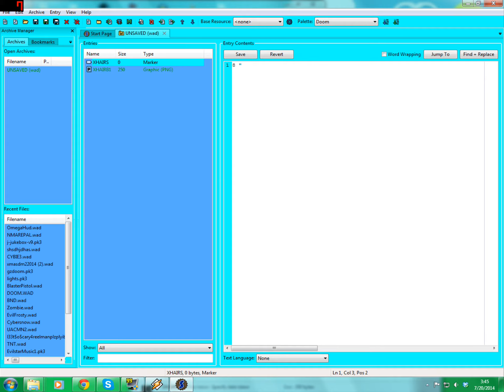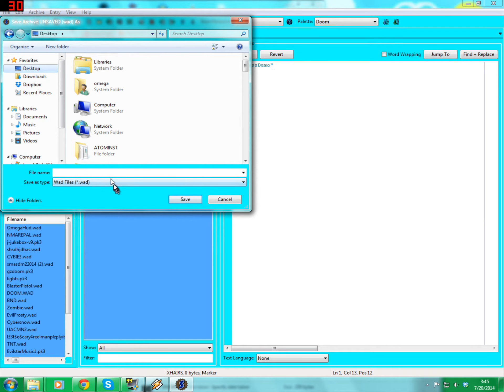SLADE 3 Tutorial (Custom Crosshairs)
Recorded via Fraps.
Yep, I can finally record the desktop. I think I needed the right updates to get that to work.